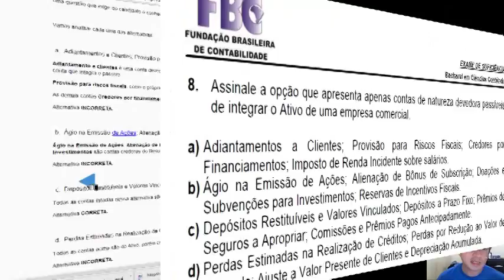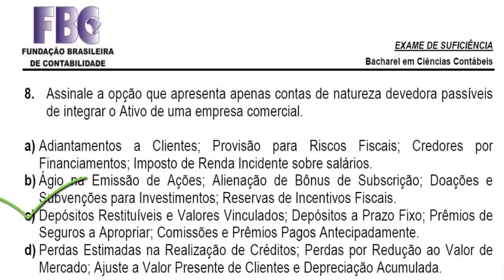EXAME DE SUFICIÊNCIA Bacharel 2013 prova 2 Questão 08 - Contabilidade Geral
8. Assinale a opção que apresenta apenas contas de natureza devedora passíveis
de integrar o Ativo de uma empresa comercial.
a) Adiantamentos a Clientes; Provisão para Riscos Fiscais; Credores por
Financiamentos; Imposto de Renda Incidente sobre salários.
b) Ágio na Emissão de Ações; Alienação de Bônus de Subscrição; Doações e
Subvenções para Investimentos; Reservas de Incentivos Fiscais.
c) Depósitos Restituíveis e Valores Vinculados; Depósitos a Prazo Fixo; Prêmios de
Seguros a Apropriar; Comissões e Prêmios Pagos Antecipadamente.
d) Perdas Estimadas na Realização de Créditos; Perdas por Redução ao Valor de
Mercado; Ajuste a Valor Presente de Clientes e Depreciação Acumulada.

GABARITO C